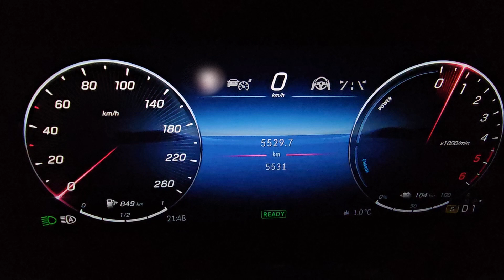2024 Mercedes Benz GLC300de Acceleration 0-218 km/h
Acceleration of a 2024 Mercedes-Benz CLC300de (Diesel PHEV) to its electronically limited top speed. Specs briefly: diesel: 197HP, electric: 136HP, the combined output is 333HP (mostly mentioned as 335HP). Conditions: dry road, 2 people on board, outside temperature: -1C / 30F, battery level: 95%